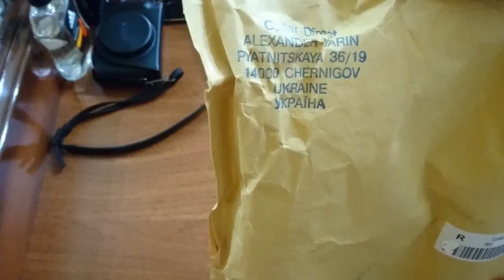eBay.com Puller & Danny Bull Terrier